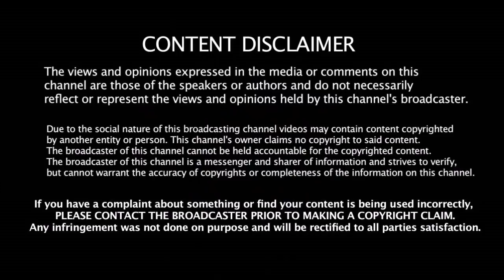4 முக்கிய வீரர்கள் இல்லை - உலகக்கோப்பைக்கான இந்திய அணி அறிவிப்பு | 2019 Wworld Cup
4 முக்கிய வீரர்கள் இல்லை - உலகக்கோப்பைக்கான இந்திய அணி அறிவிப்பு | 2019 Wworld Cup